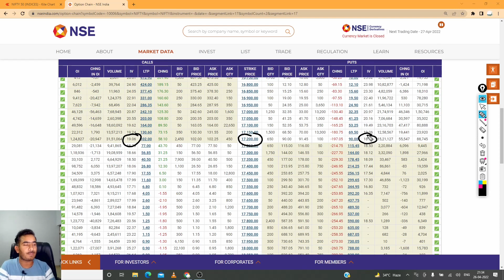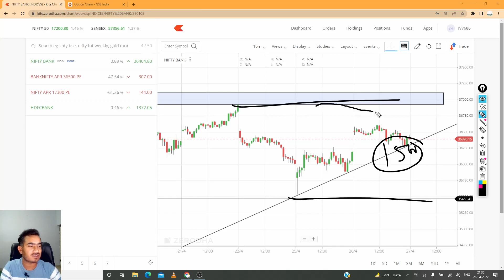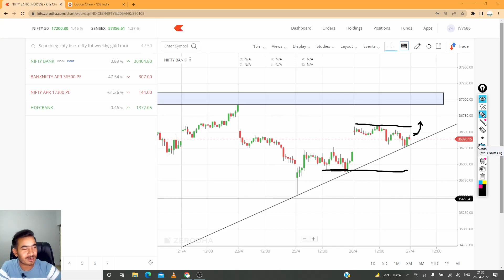NIFTY & BANKNIFTY ANALYSIS FOR WEDNESDAY | 27-APRIL | MARKET PREDICTION | TRADE SETUP FOR WEDNESDAY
Complete Price Action and Options Trading Course

Follow me Instagram for more Stock Market Learning Content.